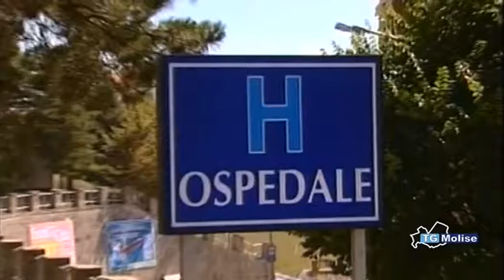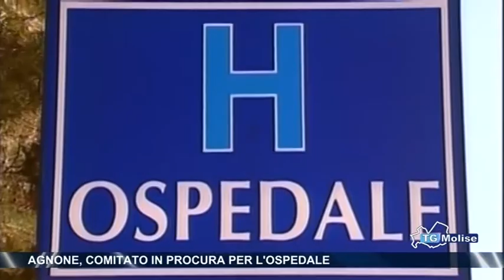Agnone, comitato in procura per l'ospedale